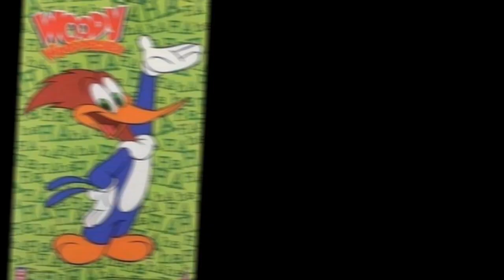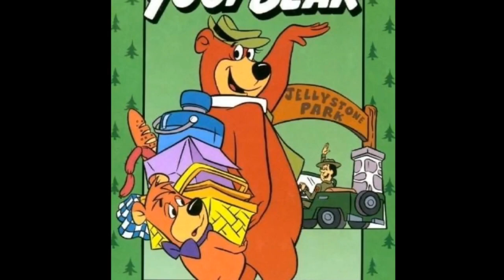Caricaturas que fueron olvidadas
Caricaturas olvidadas.

¿Recuerdas esas caricaturas que veías cuando eras niño y que parecían desaparecer de la noche a la mañana?

 En este vídeo, te traemos un recorrido nostálgico por algunas de las caricaturas que fueron olvidadas y que probablemente allas olvidado...

 nos adentramos en

 "La Hormiga Atómica",
 un pequeño insecto que gracias a una explosión nuclear adquirió una fuerza sobrehumana y un gran sentido de la justicia.También hablamos de

 "Los Supersónicos",
una familia futurista que vivía en una ciudad flotante y tenía todo tipo de inventos increíbles.

 Y no podíamos dejar de mencionar "He-Man y los Amos del Universo", una serie de acción en la que un príncipe guerrero luchaba contra las fuerzas del mal para proteger su reino.A lo largo del vídeo, descubrirás muchas otras caricaturas que quizás hayas olvidado, pero que sin duda dejaron una huella en la cultura popular.

 ¿Cuál es tu favorita?

 ¡Déjanos un comentario y cuéntanos